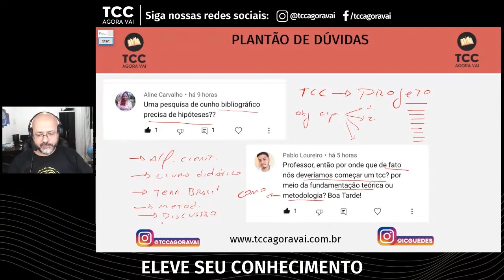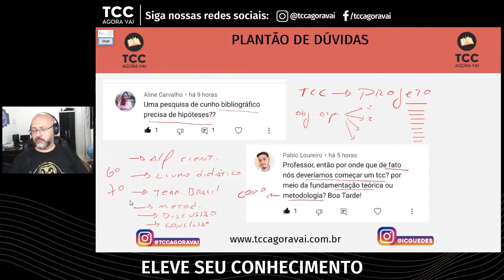Por onde EFETIVAMENTE eu devo começar o TCC?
Por onde EFETIVAMENTE eu devo começar o TCC? Se você vai começar o seu TCC e não sabe o que deve fazer e como deve fazer, este vídeo é para você. Aqui eu respondo a uma dúvida muito como que é "como começar o TCC?". Acompanhe as orientações deste vídeo para fazer o TCC de forma correta.

Baixe aqui o modelo completo e formatado do projeto de pesquisa, nas normas da ABNT

Para começar o TCC, tenha primeiro o seu planejamento. Para planejar o TCC é preciso fazer um projeto de pesquisa. O projeto de pesquisa é o que vai nortear o seu trabalho. É nele que escrevemos sobreo Tema, problema, objetivos, hipóteses, metodologia e fundamentação teórica. Após terminar o projeto de pesquisa, utilize os objetivos específicos para criar os capítulos do TCC. Para cada capítulo do TCC vamos abordar uma temática, é assim que organizamos os capítulos do TCC.
Os capítulos da fundamentação teórica vão tratar sobre os assuntos do seu trabalho. Procure compilar o que os diferentes autores tratam sobre o seu tema e construa a narrativa dos capítulos. Depois, apresente a metodologia da sua pesquisa. Explique como você realizou a pesquisa para fazer o TCC.
Adiante, apresente a sua discussão (esta é a análise dos resultados). E, por fim, escreva a conclusão do TCC, a introdução (que escrevemos com base no projeto de pesquisa e na organização do TCC) e o Resumo/Abstract.